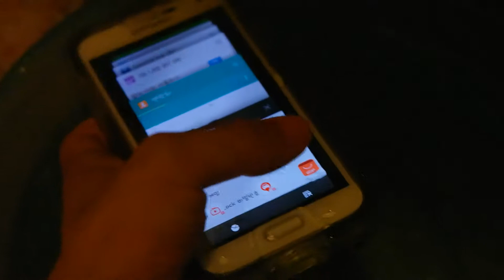바시폰키퍼 방수케이스 - 방수, 터치 TEST